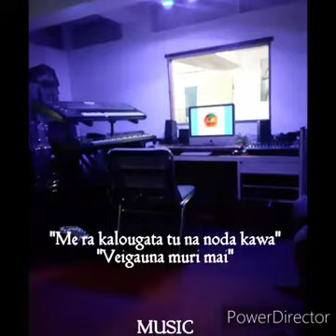Vatuligiligi - Waitabu Lakeba Lau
Lakeba Lau